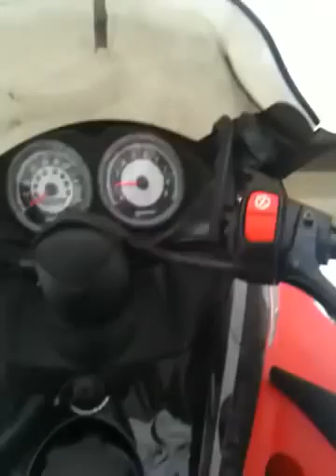Snowmobiling Stoddard NH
Snowmobiling from a trail back to my house.